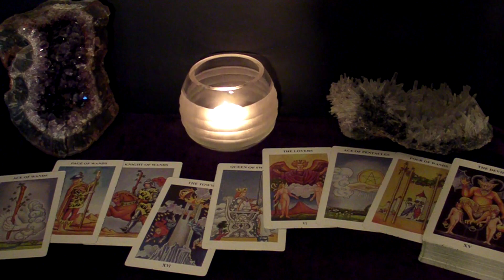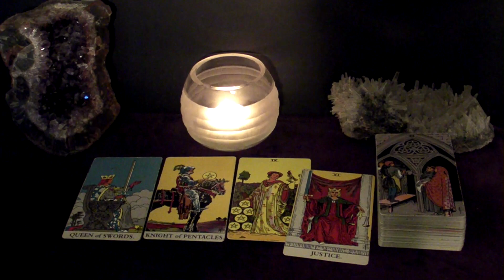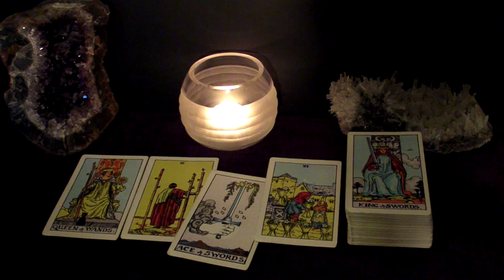LIBRA - A Passionate New Beginning In Love Transforms Into A Solid Commitment | June 2022 Tarot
This is your June 2022 Monthly Tarot Reading.

Spreads In This Reading:
00:00 New Love
06:32 Love in an Existing Relationship
08:17 Love from the Past
10:08 Work/Business/Finances
12:46 Advice